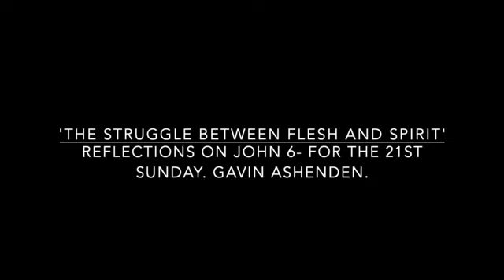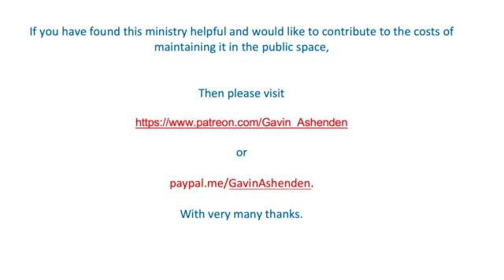The Struggle between Flesh and Spirit - Reflections on John 6. Gavin Ashenden.